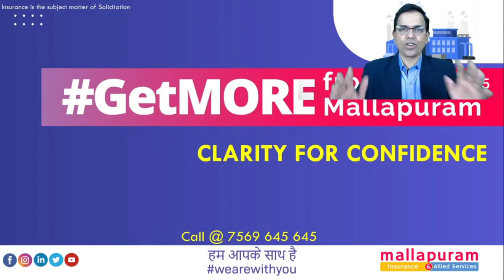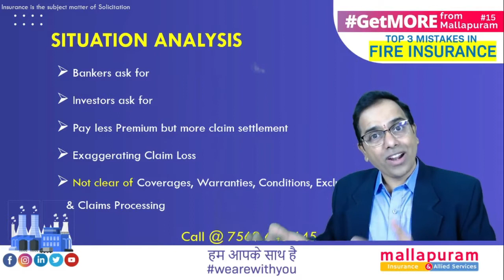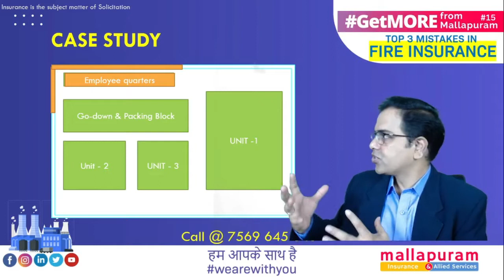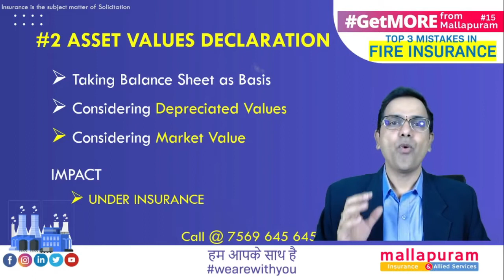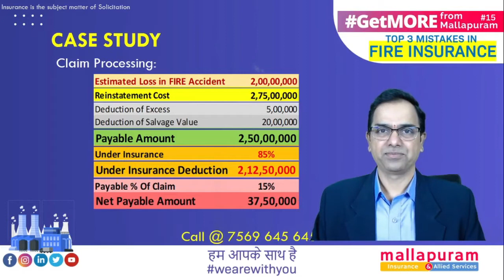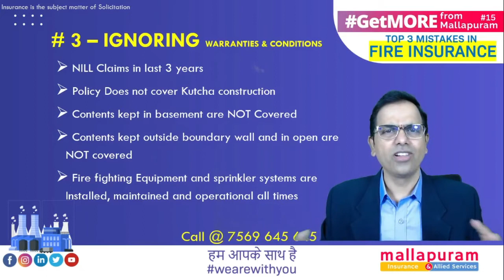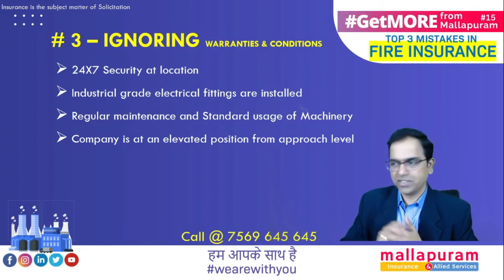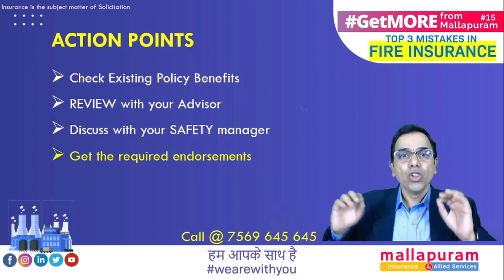Top 3 Mistakes to be noted in Fire Insurance | GetMORE from Mallapuram | Webinar by Mallapuram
"GetMORE from Mallapuram", is a Bi-Monthly Webinar Series intended to provide "Clarity for Confidence" on the Insurance related issues.

Declarations:
• We DO NOT represent any Insurance Company
• We will be discussing on issues related to Insurance Only
• We are NOT intended to Criticize any specific Person or Organization
 • Opinions discussed are completely personal and cannot be considered as a fact of evidence under any court of law

TOPIC: TOP 3 MISTAKES IN FIRE INSURANCE

FIRE INSURANCE AGENDA
• FIRE INSURANCE Situation Analysis
• Discussion  -  Clarity for Confidence
• Review
• FIRE INSURANCE Action Points

•  Bankers ask for
•  Investors ask for
•  Pay less Premium but more claim settlement
•  Exaggerating Claim Loss
•  Not clear of Coverages, Warranties, Conditions, Exclusions & Claims Processing

MISTAKE 1 IN FIRE INSURANCE

DEPENDING ON BANKER TO DECIDE  SUM INSURED
#1 DEPENDING ON BANKER
BANKER FOCUS
•  Help with Financial Assistance
•  Secure GIVEN Financial Assistance
IMPACT
•  UNDER INSURANCE
•  PARTIAL ASSETS COVERAGE
FIRE INSURANCE CASE STUDY
•  Mattresses Manufacturing Company
•  Got Separate Manufacturing Blocks for Coir, Foam & Foam Sheet
•  Customization Block for Final Product
•  Separate Block for Workers Quarters
•  Surrounded by boundary wall
MISTAKE 2 IN FIRE INSURANCE
DECLARATION OF  ASSETS VALUES

#2 ASSET VALUES DECLARATION

•  Taking Balance Sheet as Basis
•  Considering Depreciated Values
•  Considering Market Value

IMPACT
•  UNDER INSURANCE

•  Plastic Products Manufacturing Company
•  30 yrs Old Company
•  Bought by New Owner for Rs 20 Crs
•  Insured entire company for 15 Crs
•  The Replacement Value is Rs 100 Crs

Under Insurance Self Assurance

# 3 MISTAKE IN FIRE INSURANCE
IGNORING WARRANTIES & CONDITIONS
•  NILL Claims in last 3 years
•  Policy Does not cover Kutcha construction
•  Contents kept in basement are NOT Covered
•  Contents kept outside boundary wall and in open are NOT covered
•  Fire fighting Equipment and sprinkler systems are Installed, maintained and operational all times
•  24X7 Security at location
•  Industrial grade electrical fittings are installed
•  Regular maintenance and Standard usage of Machinery
•  Company is at an elevated position from approach level
•  All Stock is Stored in Permanent Go-down
•  Fire Brigade is Located within 5 Kms from Location

Add On Covers In Fire Insurance
•  Earthquake
•  STFI (Storm, Cyclone, Typhoon, Tempest, Hurricane, Tornado, Flood and Inundation)
•  Terrorism
•  Spontaneous Combustion
•  Impact Damage e.t.c,.

# 1 MISTAKE

# 2 MISTAKE

# 3 MISTAKE

IGNORING WARRANTEES, CONDITIONS & EXCLUSIONS IN FIRE INSURANCE

ACTION POINTS FOR TOP 3 MISTAKES IN FIRE INSURANCE

•  Check Existing Policy Benefits
•  REVIEW with your Advisor
•  Discuss with your SAFETY manage
•  Get the required endorsements

NOTE: The statements mentioned are based on the feedback received. NOT Intended to a particular Person or a Particular Organisation